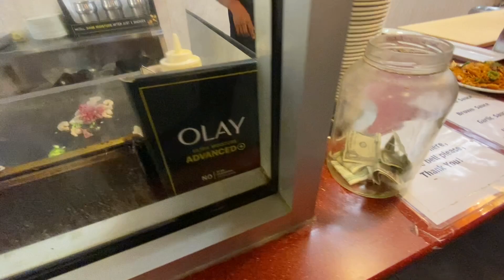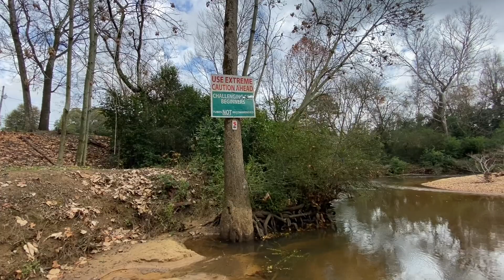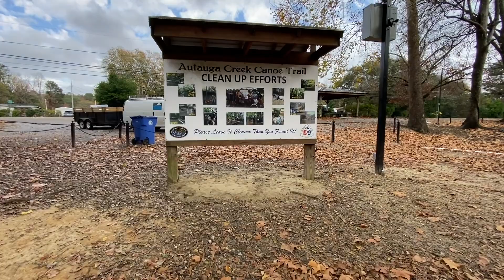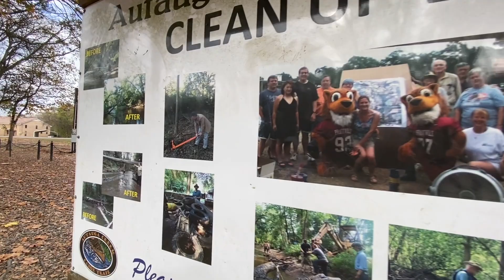Recordando cuando era un 👦Después de comprarles ropa me los llevé a comer y a traer agua gratis